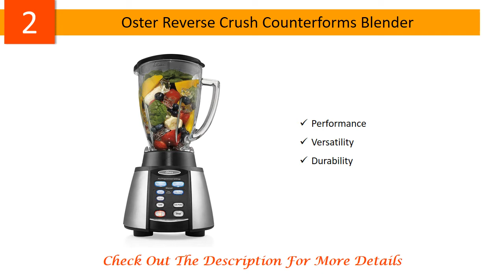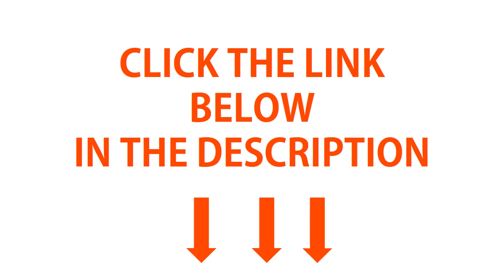TOP 5: Best Blenders For Ice 2020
The 5 Best Blenders For Ice:
In this video, we have selected top 5 best Blenders For Ice from best products. Here are showing top 5 best Blenders For Ice reviews.  Which may best and fit for you.

Best Blenders For Ice Reviews,